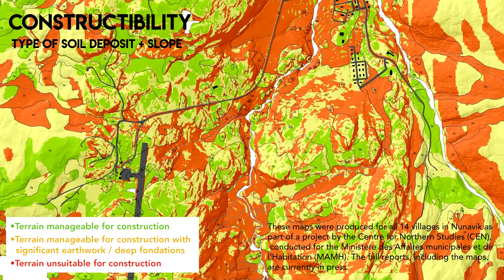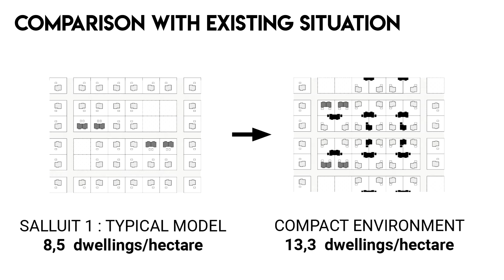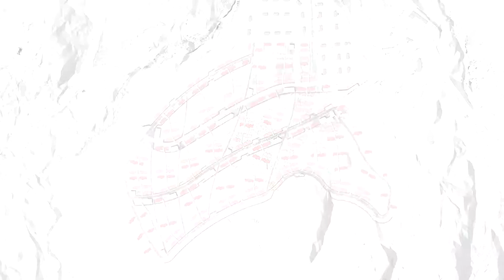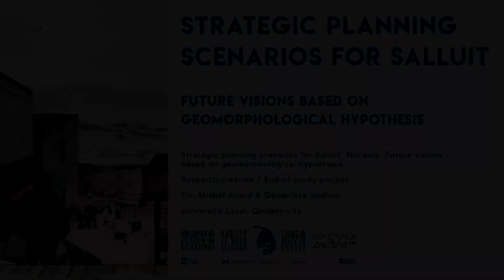Strategic Planning Scenarios for Salluit | Living in Northern Quebec (SSHRC 2015-2021)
By Mathieu Avarello, Nicolas Delucinge and Sarah Gauthier, Student-Investigators (Graduate), Université Laval
Final Thesis Project (Urban Design) supervised by Geneviève Vachon and Michel Allard, Co-Investigator, Université Laval

Living in Northern Quebec Research Partnership (SSHRC 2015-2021) offers a collection of capsules for popularizing science. These synthetic contributions are dedicated to our innus and inuit partners who have generously supported and contributed to this research. Nakurmiik !